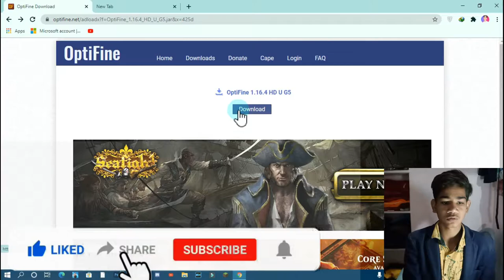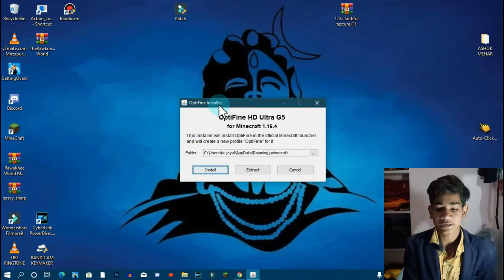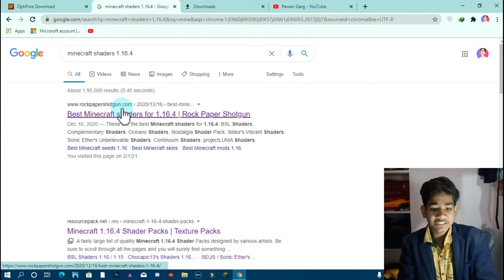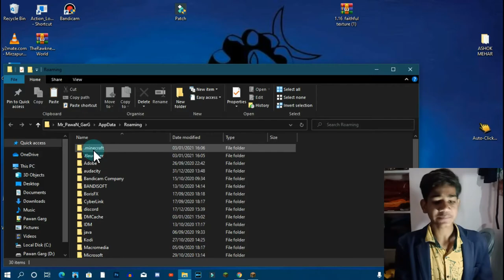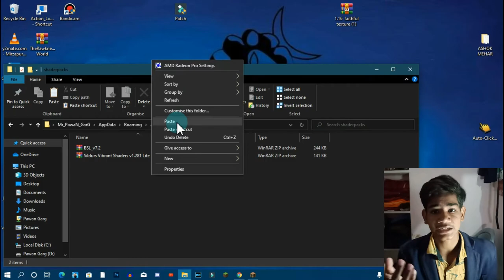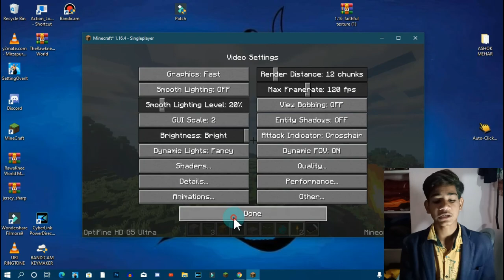HOW TO INSTALL SHADERS IN MINECRAFT PC | SHADERS IN MINECRAFT JAVA EDITION 2021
how to install minecraft shaders
how to install shaders
how to get shaders in minecraft hindi
HOW TO  INSTALL SHADERS IN MINECRAFT PC
SHADERS IN MINECRAFT JAVA EDITION 2021
 SHADERS IN MINECRAFT JAVA
INSTALL SHADERS IN MINECRAFT

***SHADERS DOWNLOAD LINKS***
1.Sildur's Vibrant Shaders v1.281 Lite

2. BSL SHADERS

HELLO FRIENDS ,
THIS IS PAWAN GARG.
HOW ARE YOU ALL, I HOPE YOU ALL ARE EXCELLENT.

IF THERE WAS ANY PROBLEM IN MY VIDEO , PLEASE TELLL ME SO I CAN IMPROVE THAT THING IN MY NEXT VIDEO

Pawan Garg,Pawangarg,minecraaft survial series hindi,HOW TO INSTALL SHADERS IN MINECRAFT PC | SHADERS IN MINECRAFT JAVA EDITION 2021,SHADERS IN MINECRAFT JAVA EDITION 2021,best shaders for minecraft in hindi

minecarft, minecarft survival, survival series minecarft, mineacrft series
survival series minecarft hindi, hindi survival series minecarft, hindi series